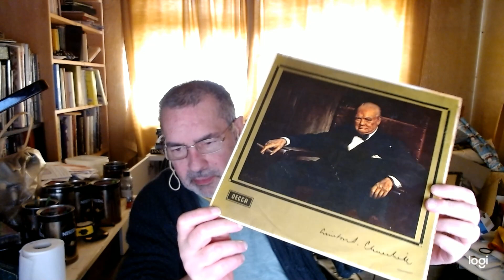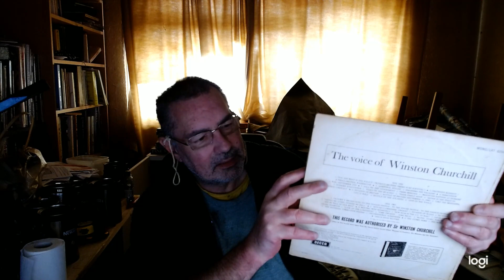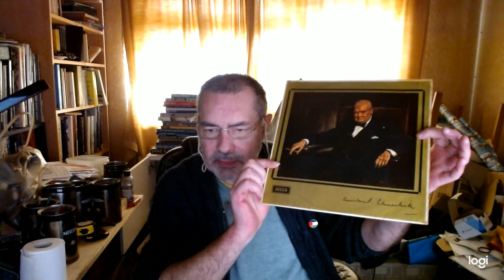I bought a record today The Voice of Winston Churchill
Worth between £5 to £10 paid a quid.